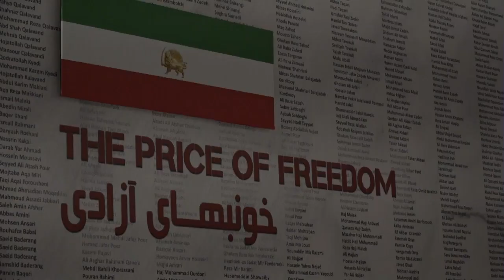120 years of struggle for freedom by the people of Iran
Exhibition and conference on July 12, 2019 at Ashraf 3, Albania, home to thousands of members of the Iranian democratic opposition People's Mojahedin Organization of Iran (PMOI or MEK)